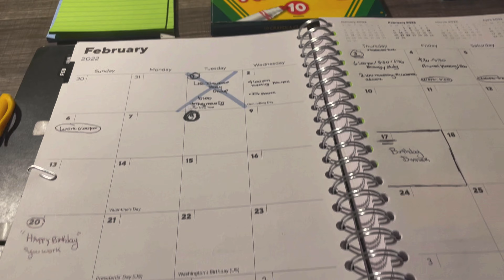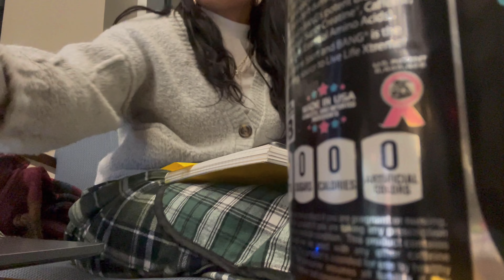Vlog Episode: I age out the sytem today last court date!!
Today is my last court date . Thise that do not this is a bitter sweet moment . I didnt have mych of support growing up until I wanted to make my own . Im just a people person i will go up to peopel and just be kind . It was oretty much just me surviving for my vision . I had help as you can see in my videos from my caseworkers ans my judge telling me every 6 months you can do it. I remember being at mu lowest ans my judge havinh the most faith in me. The fact that my system is all going away because i am getting older. Being in the foster sytem woth broken family relationship you are always missing something . NO ONE CARES IF YOU DO WELL IN LIFE OR NOT . This is why i just work hard every . Its makes me grind harder becuase its just me vs me